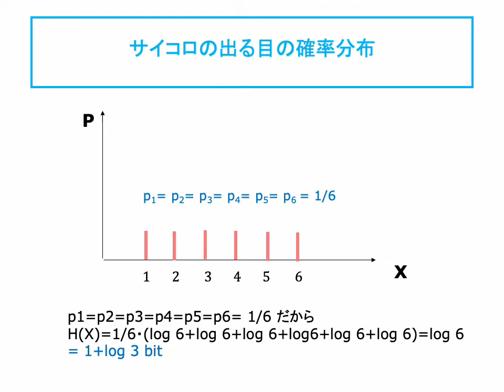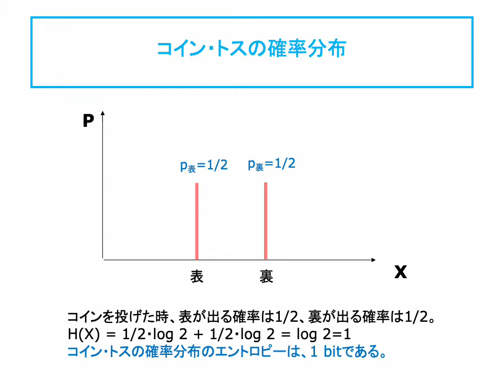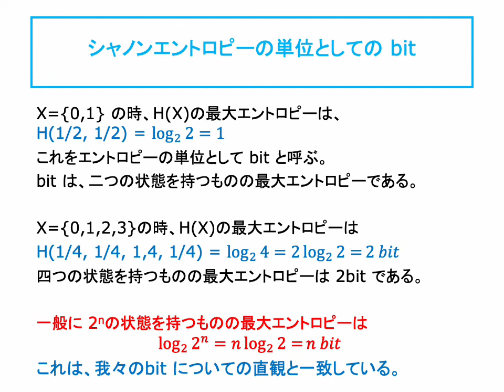シャノン・エントロピーの性質について 3-4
引き続き、シャノンのエントロピーの性質を考えます。
ここでは、エントロピーが最大の値をとるのは、どういう場合であるのかを考えます。全ての事象が同じ確率を持つ時に、エントロピーは
最大になります。
例えば、X = {0,1} の時、H(X)の最大エントロピーは、H(1/2, 1/2) = log_2⁡ 2 =1  となります。これをエントロピーの単位として bit と呼びます。
bit は、二つの状態を持つものの最大エントロピーなのです。

スライドのpdfは、こちらからアクセスできます。

このセミナー「エントロピー論の現在」のまとめページは、こちらです。

参考資料

1.  E. C. Shannon. A Mathematical Theory of Communication
2.  Von Neumann. Mathematical Foundations of Quantum Mechanics.
3.  J. Baez, T. Fritz, and T. Leinster. A characterization of entropy in terms of information loss.
4.  T. Leinster. Entropy and diversity .
5.  Categorical Semantics of Entropy

MaruLabo「エントロピー関連」ページ

1.  「情報とエントロピー入門」
2.  「情報とエントロピー」
3.  「量子情報とエントロピー」
4.  「計算科学とエントロピー」
5.  「エントロピー論の現在」